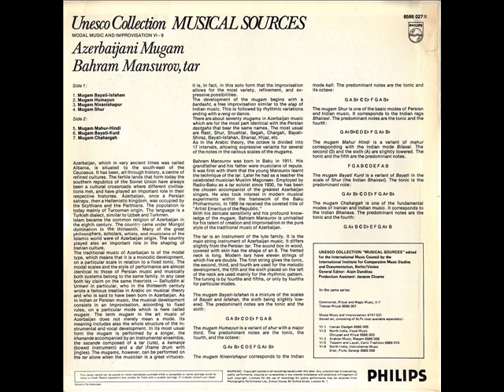Bəhram Mansurov — Muğam "Bayatı-Kürd"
Mugam "Bayati-Kurd" (6:49)

Bahram Mansurov (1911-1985) - Azerbaijani Mugam - Unesco Collection - Musical Sources - LP published in 1975.

Another wonderful LP by the great master of Azerbaijani Tar, the only one published in Europe. Later republished on CD as part of the Unesco Collection from Auvidis/Naive, but no longer available for many many years. As accompanist you can hear him here.

Oriental Traditional Music from LPs & Cassettes.